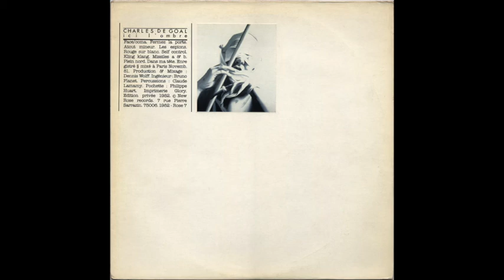Charles de Goal - Face/Coma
Charles de Goal - Face/Coma - sur l'album "Ici l'ombre" ( 1982)